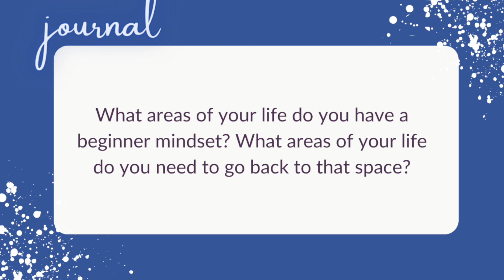Beginner's Meditation 🧘🏼‍♀️ 10-minute Guided Meditation for Beginners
Monthly intention: Growth
Today’s meditation: Guided Meditation for Beginners
Your journal prompt for today is: What areas of your life do you have a beginner mindset? What areas of your life do you need to go back to that space?

Add a yoga class to your practice today from my YouTube channel, Katie Arnold Yoga.

Stock Media provided by SoundPhenomenon / Pond5

including
-Mindful Movement class calendar
-Journal Prompts for when you’re stressed out
-You are Loved guided Meditation